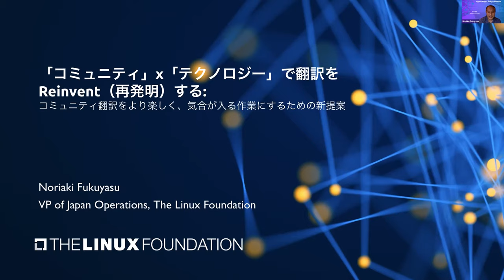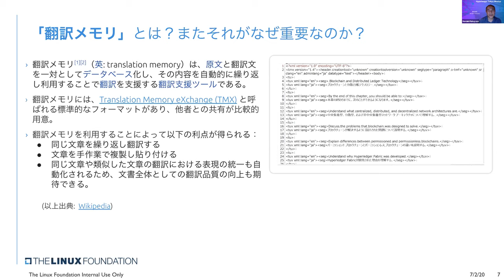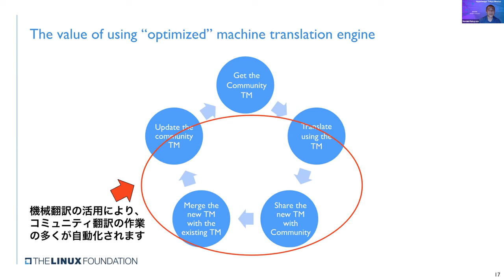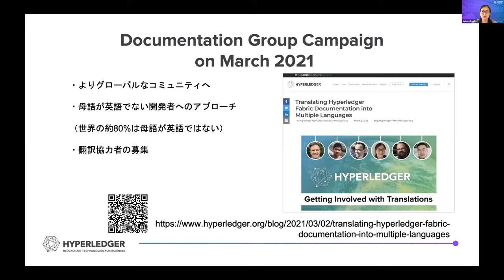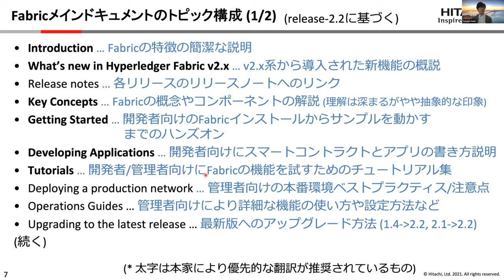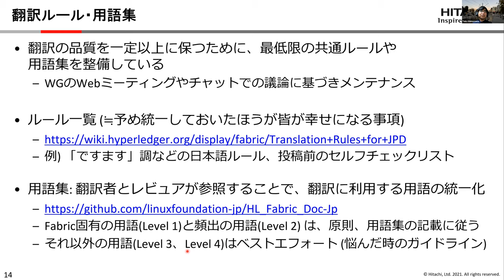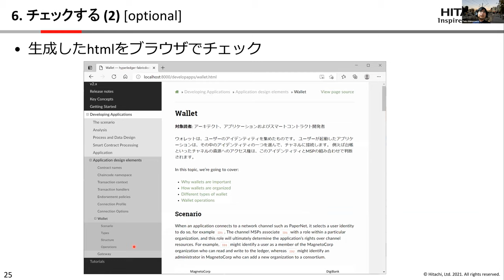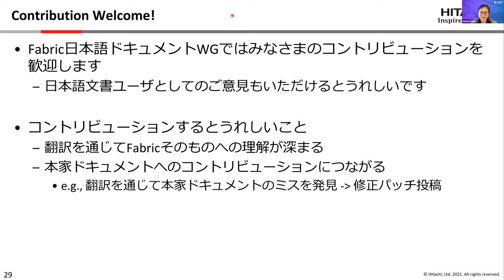Hyperledger Fabric ドキュメント日本語翻訳グループから、初めてのmeetup開催です。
初めまして！私たちのグループは、Hyperledger Fabric安定版v2.2のドキュメントを日本語でもご覧いただけるように、Fabricのコミッターを含むメンバーで、日々オンラインで翻訳作業を進めています。みなさまにもっと日本語ドキュメント存在と翻訳活動を知っていただきたいと思い、各国含めた翻訳ワーキンググループ全体のプロモーションの一環として、meetupを開くことにいたしました。

今回は、Linux Foundation Japan の福安様から昨今の技術英語の翻訳に関するお話や、私たちが普段どのように翻訳作業を進めているか、技術面から見たドキュメントの有効性についてご紹介いたします。